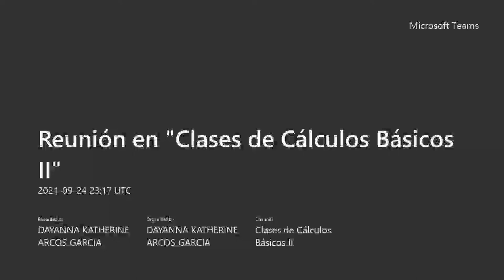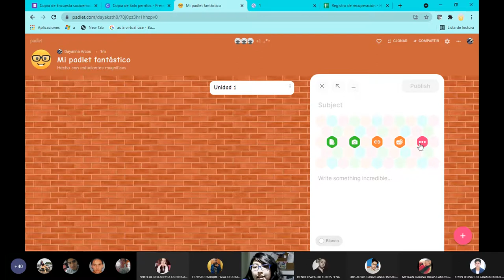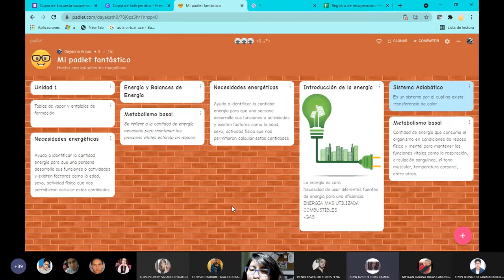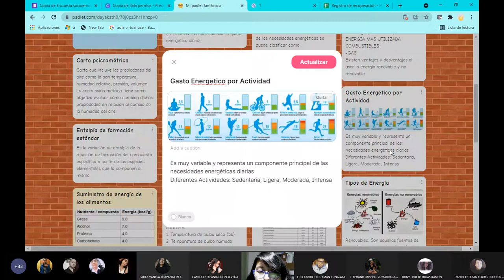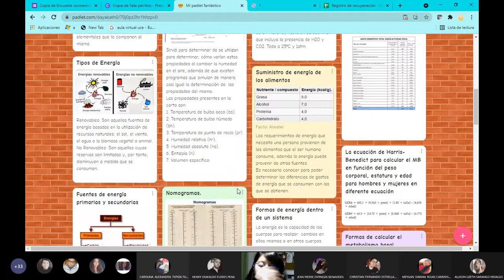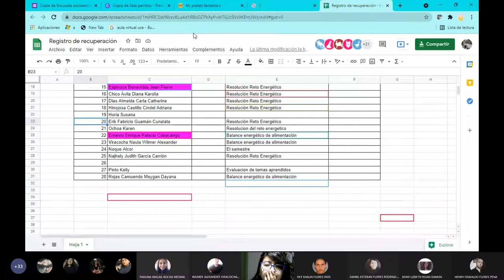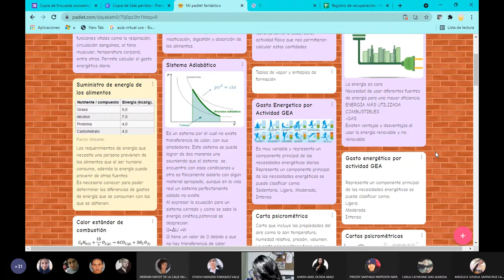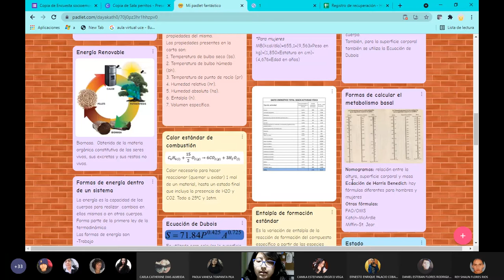Básicos II - PAE con el resumen de "todo" lo visto este ciclo 2021-2021 - 2021.09.24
Se va cerrando el ciclo académico 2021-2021 y con este PAE cerramos las interacciones resumiendo todo lo que hemos revisado este ciclo, gracias Dayana Arcos por tu trabajo y gracias chicos por su colaboración en el PAE.